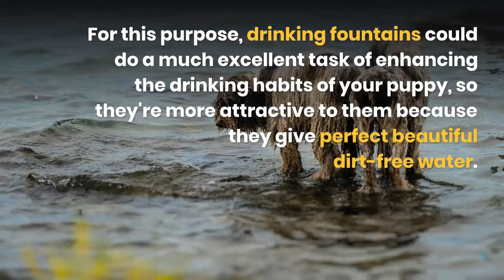Best Dog Water Dispenser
Hydrated dogs must be capable of maintaining healthy hair and skin throughout all points of time and be willing to maintain their body temperature if the outdoor climate is warm. Dog drinking water fountains include a constant new flow rate to your pet, attempting to make it flavor best to stay cooler whereas if placed in a tray.

Like persons, pets also dislike potable water, which has been resting there for hours and prefers having an origin of relaxing, freshwater throughout the day. For this purpose, drinking fountains could do a much excellent task of enhancing the drinking habits of your puppy, so they're more attractive to them because they give perfect beautiful dirt-free water.